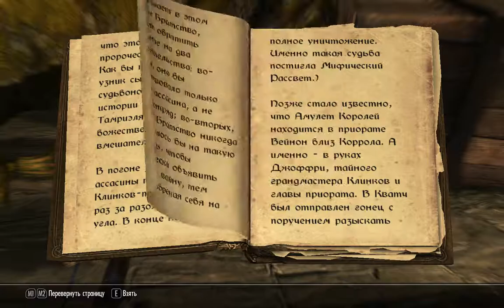Skyrim | Рог Дракона